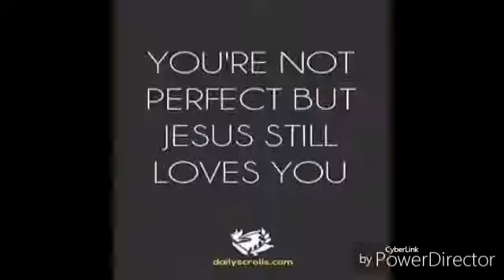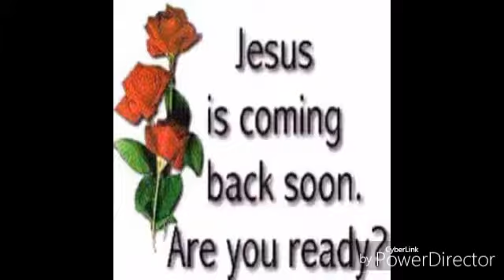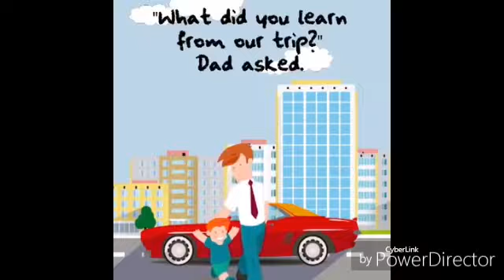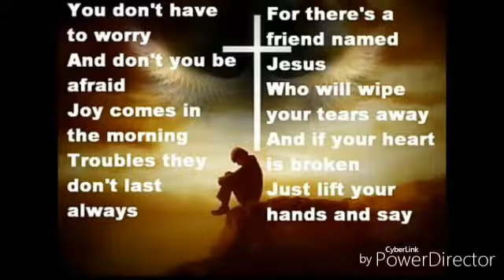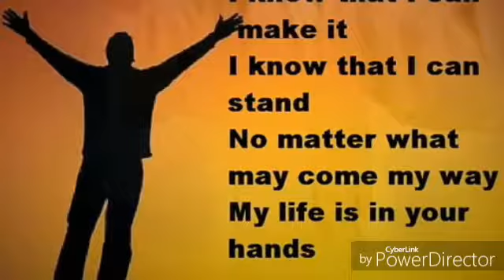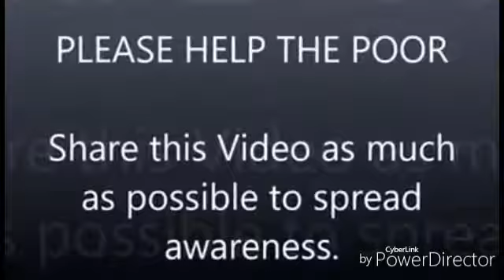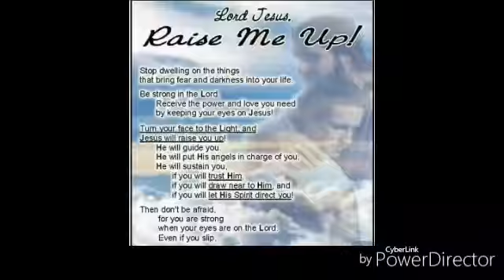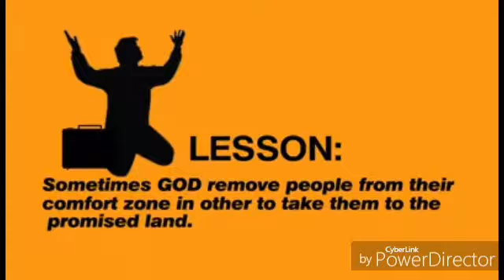The Expectation of God By Dad Kasisi